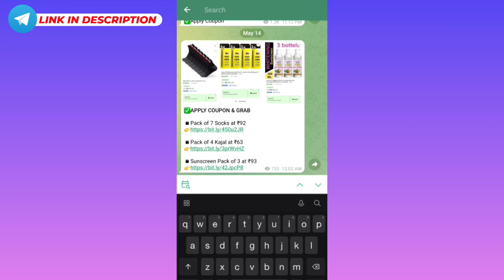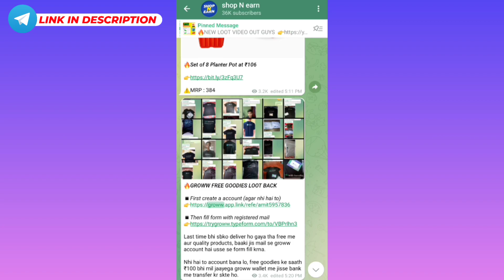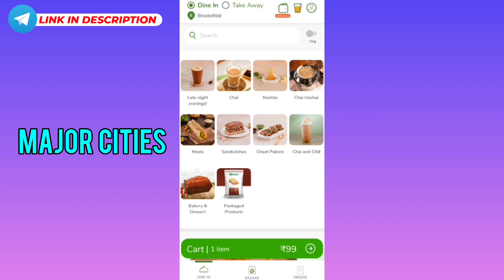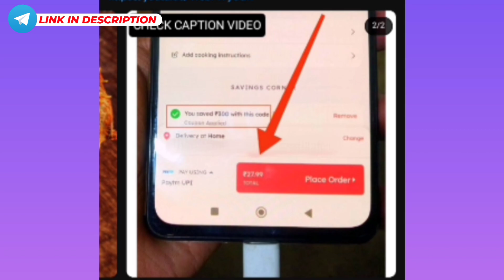बिलकुल FREE में Shopping 😍 || Free shopping loot today || Free products today || Free groww tshirt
बिलकुल FREE में Shopping 😍 || Free shopping loot today || Free products today || Free groww tshirt || chaayos free chai ||

🔴 Code : MOTHERSDAY